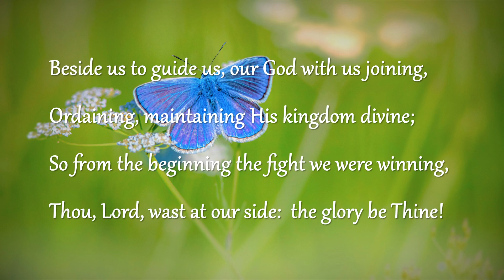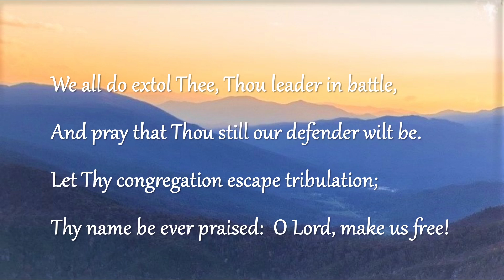We Gather Together (Piano Variation)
A piano variation of a 1625 hymn, a Netherlands Folk Song.